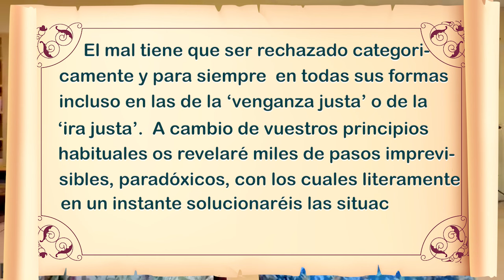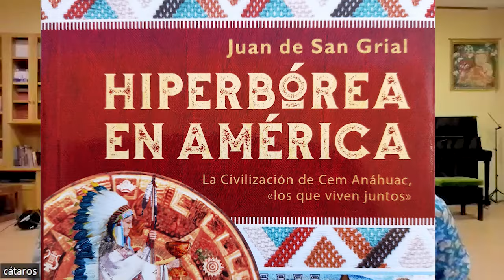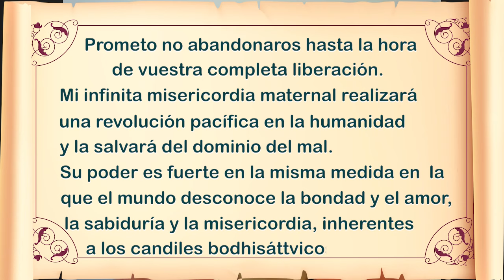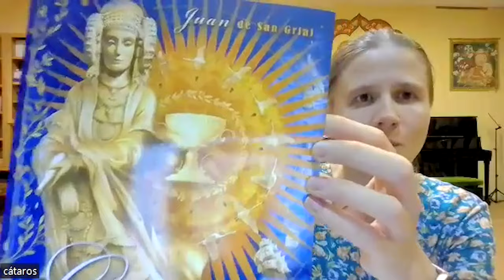¿Qué hacer si te tratan injustamente?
Todos nosotros a veces nos enfrentamos a alguna injusticia. ¿Cómo reaccionar ante ella y cómo evitarla? Las divinidades son infinitamente misericordiosas. Pero en nuestra vida actual, ¿vale la pena mostrar misericordia a una persona que hace el mal y se aprovecha de tu bondad? La sabiduría antigua de los bonshommes tiene unas respuestas maravillosas a estas preguntas.  La Buena Providencia sabe cómo convertir la injusticia en beneficio.

Os invitamos a visitar centros cátaros y participar a las prácticas de la vida en el luz.